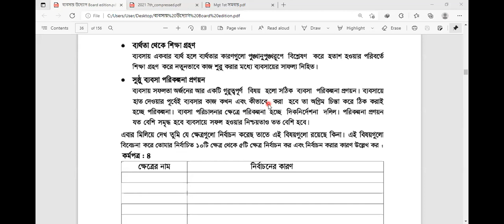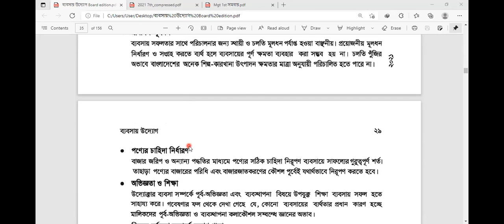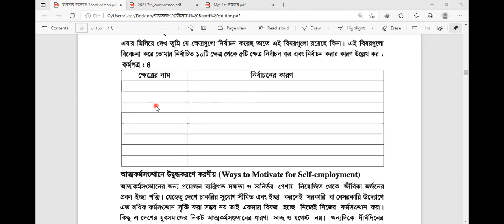EUGSC, (04.09.2021), Class 09, Business Entrepreneurship, Chapter 03, Lect 05, Mahsina Rahman